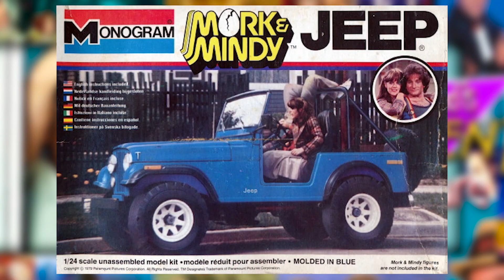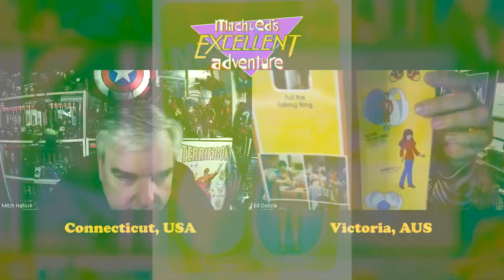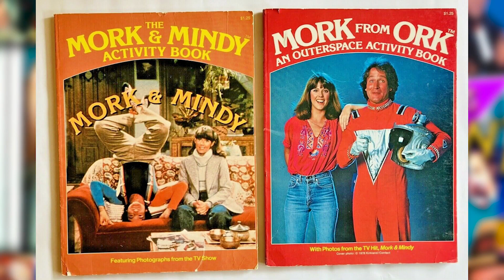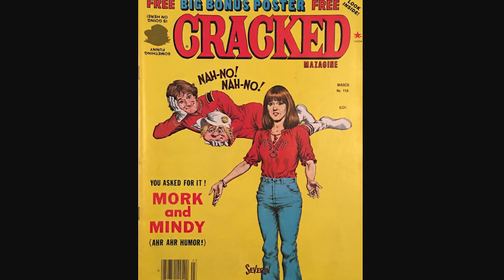Mork and Mindy the history of the classic TV show